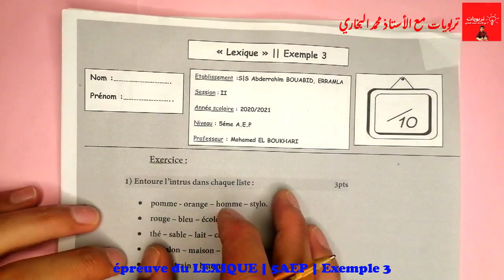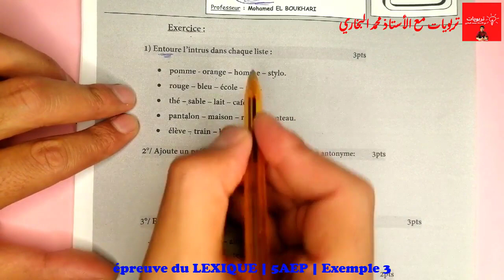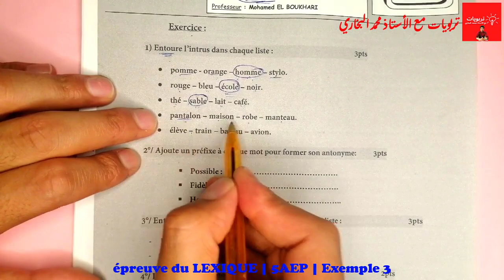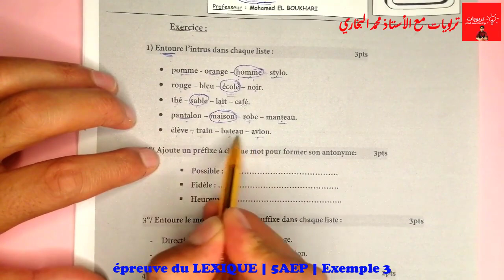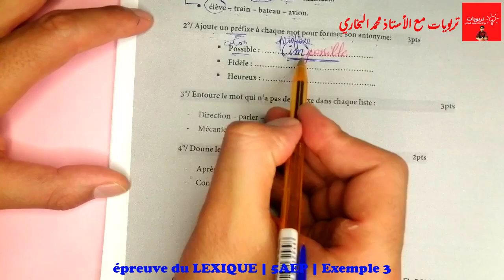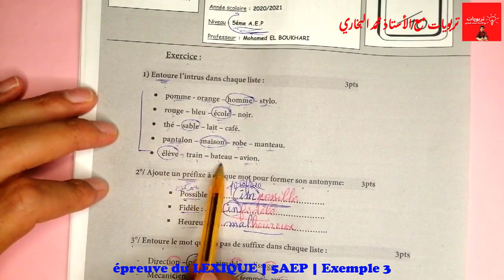فروض المرحلة الرابعة المستوى الخامس ابتدائي 2021 | الفرض 2 الدورة الثانية || LEXIQUE Exemple 3